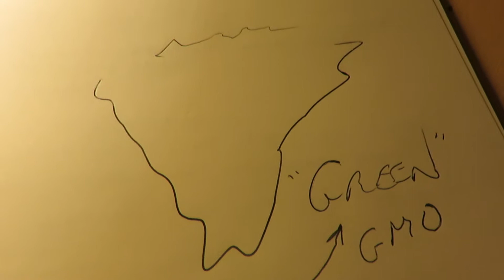A AG INTRO TO REGENERATIVE AGRICULTURE PART ONE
This video may be the most important of all the Community-based appropriate technology videos of the Heart Mind Alliance. We have learned in many countries that the most important need of the masses is that the soil be regenerated and become regenerative. We have learned that the most efficient absorption into the human body of vitamins and minerals and amino acids occurs when the human digestive track is teeming with the microbiological organisms that can transfer those vitamins and minerals and amino acids to the body. These microbiological organisms thrive in non chemically treated soil, in organic soil. They move into plant tissue and into the human digestive track. But our soils have been depleted of the 80 some minerals and 13 vitamins and 3 amino acids that were in agricultural soil until the "green revolution" that depleted soils worldwide. Now, with the plant-derived minerals and vitamins mined from prehistoric fossilized wetlands, we are able to return these to the soil and bring about the repopulating of agricultural soil with these minerals and vitamins for soil (and carbon sequestration for plants which absorb carbon and promise to reverse climate change) and our bodies. ( I drink these and add these to my garden plots and fruit trees. I use the products from a Utah mine sold by Youngjevity which was founded by Dr Wallach. Dr Wallach's video on nutrition, "Dead Doctors Don't Lie" is the most-watched video on nutrition in the world. It reveals the importance of regenerative agriculture. The subsurface plow, also known as the Key Line plow is critical to introducing oxygen and moisture deep into soil without turning soil into the destructive rays of the sun. See A AG Regenerative Agriculture - The Key Line plow. This is part one of two parts on regenerative agriculture.